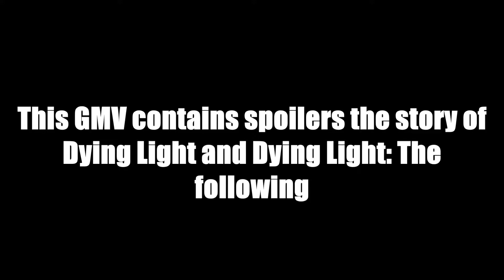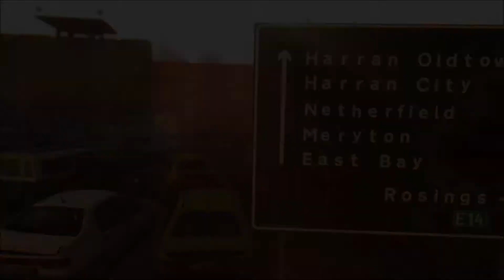Dying Light: Bryce Fox - Horns GMV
Snick snack pinch my sack

This is now my second GMV. This took me about 2 weeks to complete, I really hope you like it.

Specs:
GTX 1050 Ti
Intel i5 CPU
Kingston 230GB SSD
2TB Harddrive
Corsair Water Pump cooling
16GB RAM
ASUS Maximus 8 Hero Motherboard
NZXT H440W New Edition Silent Ultra Case